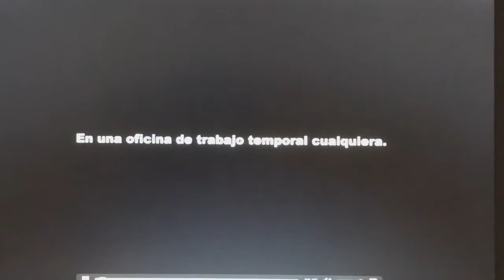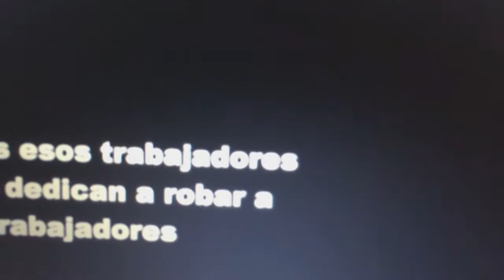Kopie von Aula internacional 3 - unidad 6 !BASTA YA! Vídeo lección 6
Es la primero parte de video.
la segunda parte es en mi canal tambien.

el video es muy bien para los alumnos de alemane...

!BASTA YA!